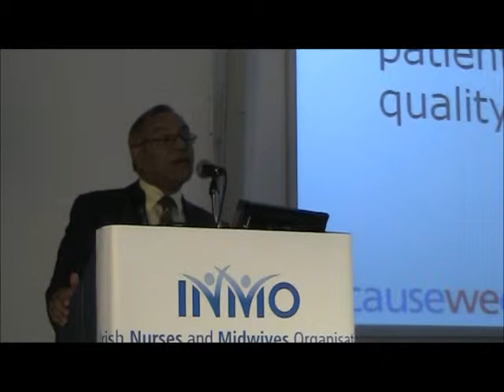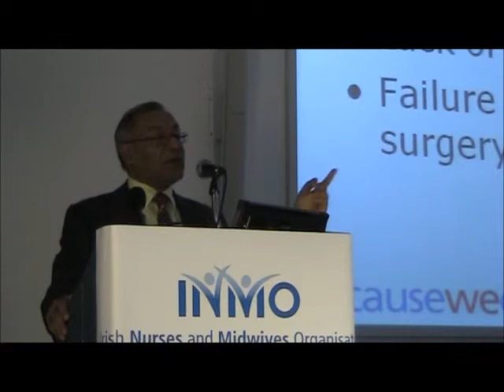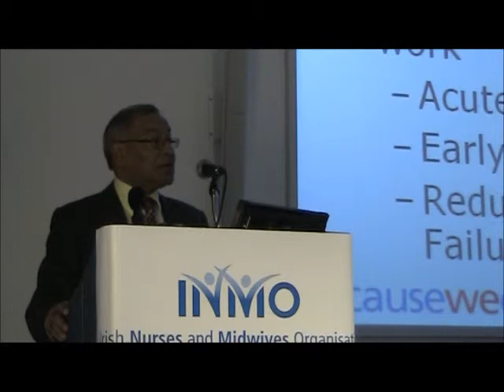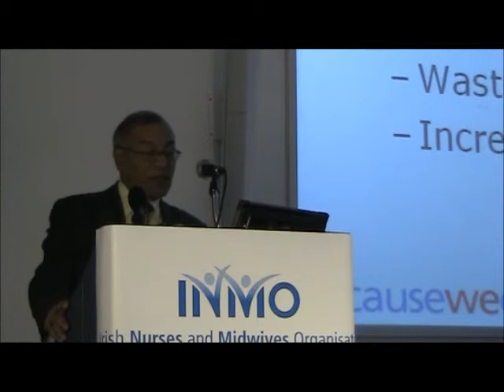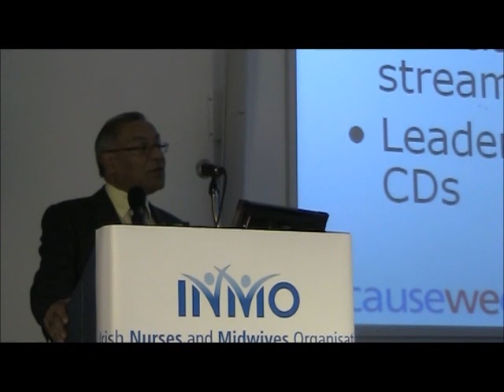Manjit Obhrai, Medical Director, Mid Staffordshire NHS Part-2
Mr Manjit Obhrai, Medical Director, Mid Staffordshire NHS Foundation Trust, addressing at Croke Park Conference Center regarding Maintaining Safe Practice and
Protecting Patient Care, Dublin 04/11/11